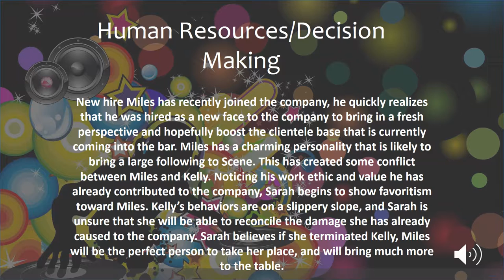Episode 4 Super Six